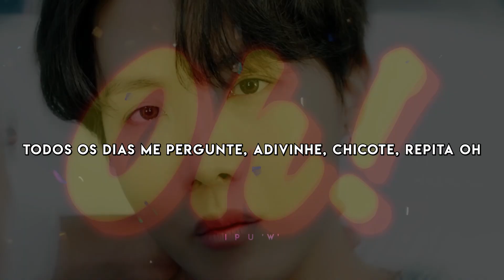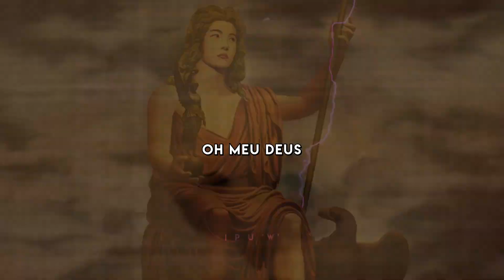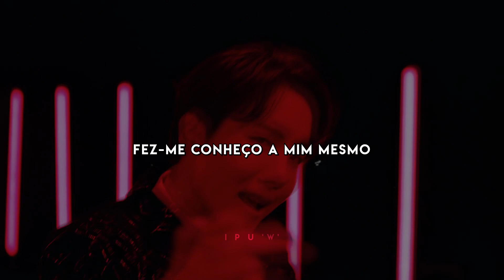BTS (방탄소년단) - 'Outro : Ego' [ tradução / legendado pt-br ]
the exclusive legal right, given to an originator or an assignee to print, publish, perform, film, or record literary, artistic, or musical material, and to authorize others to do the same.

FROM: FAN
TO: FANS